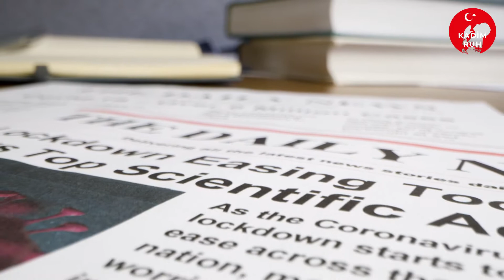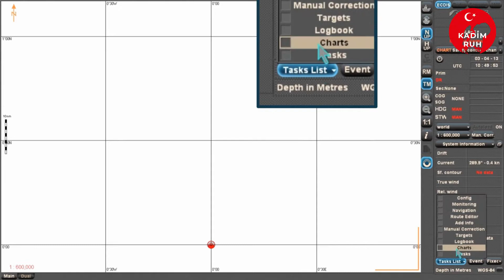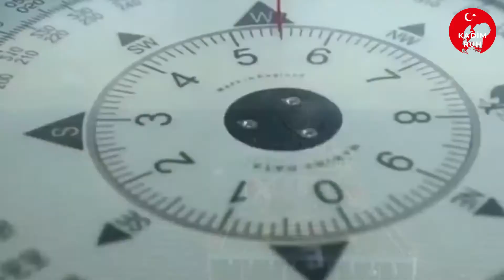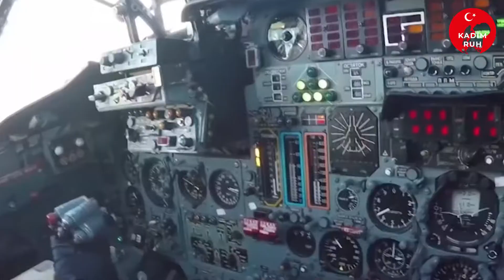NATO’da Rus Malı Rezaleti! Doğu Akdeniz’e Yığınak Yapıyorlar!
NATO ve Rusya arasında gerilim hiç olmadığı kadar artmış durumda!
Rusya Doğu Akdeniz’e dev yığınak yaparken, NATO’da Rus malı rezaleti yaşanıyor!
Türkiye’yi çok yakından ilgilendiren gerilime, gelin hep birlikte bakalım! Hazır mıyız?

Kaynak: Yeniakit, Hürriyet, Haber7, Star, CnnTürk, Sputnik